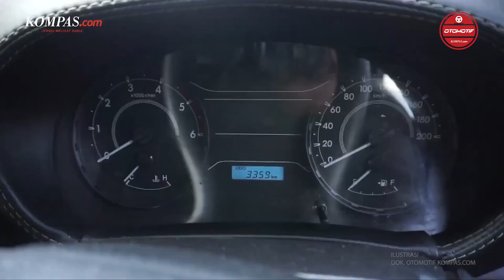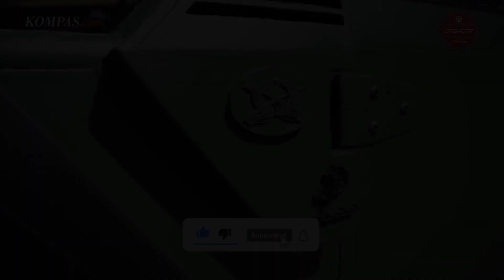Sertifikasi Uji Tipe Pindad Maung Terkendala Izin dari Toyota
Upaya PT Pindad (Persero) untuk memasarkan kendaraan taktis (rantis) ringan, Pindad Maung terkendala izin dari pemegang merek Toyota di Indonesia. Hal itu diungkap oleh Direktur Sarana Angkutan Jalan Kemenhub Danto Restyawan, dalam bincang bertajuk "Peran Bengkel Konversi dan Lembaga Pembiayaan untuk Mengakselerasi Penggunaan Kendaraan Listrik" di ajang Indonesia Electric Motor Show (IEMS) 2022.

Danto menjelaskan, sampai saat ini pihaknya tidak bisa menerbitkan Sertifikat Uji Tipe (SUT) dan Sertifikat Registrasi Uji Tipe (SRUT) Maung, karena pemegang merek Toyota di Indonesia tidak setuju.

Penulis : Gilang Satria
Editor : Agung Kurniawan
Penulis Naskah : Carolus Dori Krisnadi
Editor : Carolus Dori Krisnadi
Narator : Aprida Mega Nanda
Produser : Sendy Darlis